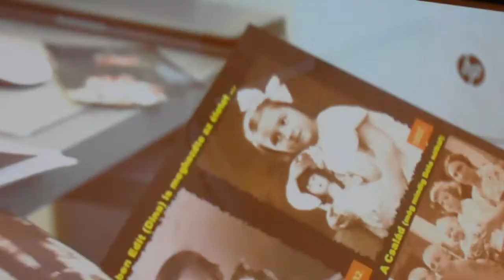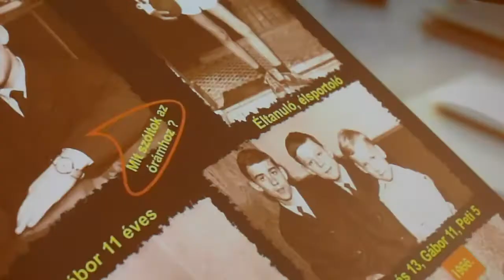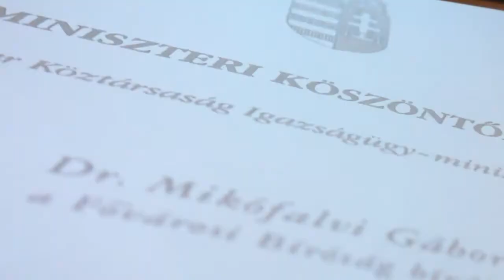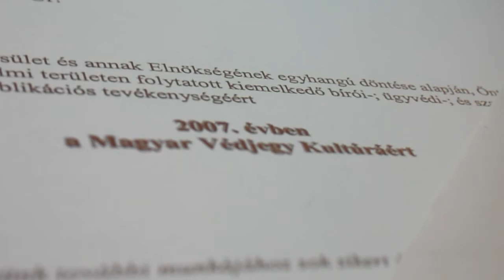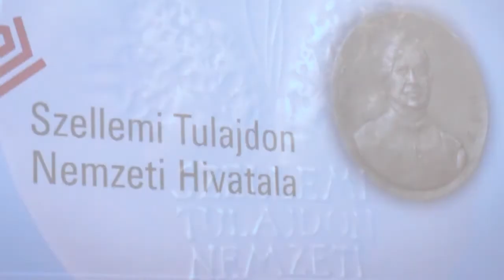Jedlik Ányos Díjas 2020-ban DR. MIKÓFALVI GÁBOR ügyvéd ... 10.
A kimagaslóan sikeres feltalálói tevékenység, a kiemelkedő színvonalú iparjogvédelmi munkásság elismeréseként átadták a 2020. évi Jedlik Ányos-díjakat Budapesten, a Millenáris Startup Campuson, 2020.július 21-én. Az elismeréseket Gulyás Tibor, az Innovációs és Technológiai Minisztérium (ITM) innovációért felelős helyettes államtitkára és Pomázi Gyula, a Szellemi Tulajdon Nemzeti Hivatala (SZTNH) elnöke adták át.

DR. MIKÓFALVI GÁBOR ügyvéd, a Mikófalvi Ügyvédi Iroda tulajdonos vezetője, a Magyar Védjegy Egyesület alelnöke

1978-ban végzett a Budapesti Műszaki Egyetem Villamosmérnöki Karán Híradástechnikai Szakon villamosmérnökként. 1983-ig kutató-fejlesztő mérnökként tevékenykedett, mint áramkörfejlesztő mérnök. 1985 és 1990 között az Eötvös Lóránd Tudományegyetem Állam- és Jogtudományi Karán szerzett diplomát  „summa cum laude” minősítéssel.

1995-ig jogi pályafutása kezdetén a műszaki és a jogi szakismereteket egyaránt hasznosítani tudta, tekintve, hogy a Fővárosi Törvényszék tanácselnök bírájaként mindkét szakterület ismeretanyagát alkalmaznia kellett az iparjogvédelmi ügyekben való ítélkezéshez.

1995-től ügyvédként fő tevékenysége a polgári és gazdasági ügyek mellett az iparjogvédelmi ügyek képviselete, különösen a védjegyjogokkal kapcsolatosan.

Közéleti tevékenysége a Magyar Védjegy Egyesületen keresztül teljesedett ki, amikor 1998-ban az Egyesület közgyűlése alelnöknek választotta.

A Magyar Védjegy Egyesület alelnöksége mellett a Magyar Iparjogvédelmi és Szerzői Jogi Egyesület Tagsági ügyek Bizottságának elnöke, az Iparjogvédelmi Szakértői Testület tagja, az Igazságügyi

Minisztérium Jogi Szakvizsgabizottság tagja, a Szabadalmi Törvény Kodifikációs Bizottság tagja is volt. 2007-ben átvehette a Magyar Védjegykultúráért Díjat.